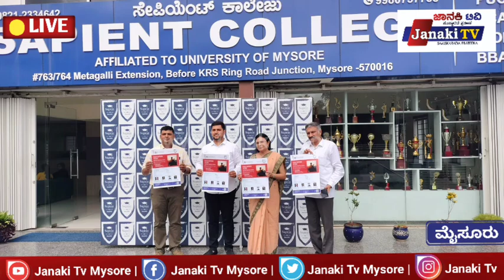ಸೆಪ್ಟೆಂಬರ್ 18ರಂದು 'ರಾಜ್ಯಮಟ್ಟದ ಇನ್ನೋಸ್ಪಾರ್ಕ್ 2024ರ' ಹೆಸರಿನಲ್ಲಿ ಅಂತರ ಕಾಲೇಜು ಸ್ಪರ್ಧೆಯನ್ನು ಆಯೋಜಿಸಲಾಗಿದೆ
ಮೈಸೂರಿನ ಕೆ ಆರ್ ಎಸ್ ರಸ್ತೆ ಮೇಟಗಳ್ಳಿ ಬಡಾವಣೆಯಲ್ಲಿರುವ ಸೇಪಿಯಂಟ್ ಕಾಲೇಜು ಆವರಣದಲ್ಲಿ ಇದೇ ಸೆಪ್ಟೆಂಬರ್ 18ರಂದು ಸೇಪಿಯಂಟ್ ಕಾಲೇಜು ಮತ್ತು ಆನ್ಲೈನ್ ವಿಶ್ವವಿದ್ಯಾನಿಲಯ ಸಂಯುಕ್ತ ಆಶ್ರಯದಲ್ಲಿ ಪ್ರಥಮ ಬಾರಿಗೆ ಬೆಳಗ್ಗೆ 8.30 ರಿಂದ ಸಾಯಂಕಾಲ 5:30ರ ವರೆಗೆ ಒಂದು ದಿನದ ರಾಜ್ಯಮಟ್ಟದ ಇನ್ನೋಸ್ಪಾರ್ಕ್ 2024ರ ಹೆಸರಿನ ಅಂತರ ಕಾಲೇಜು ಸ್ಪರ್ಧೆಗಳನ್ನು ವಿದ್ಯಾರ್ಥಿಗಳಿಗಾಗಿ ಆಯೋಜಿಸಲಾಗಿದ್ದು ಇದರ ಪೋಸ್ಟರ್ ನ್ನು ಕಾಲೇಜಿನ ಡೀನ್ ಡಾಕ್ಟರ್ ಸುಜಾತ ಗೋಪಣ್ಣ ಹಾಗೂ ಪ್ರಾಂಶುಪಾಲರಾದ ಡಾ. ಕೆ ಗಣೇಶ್ ಅವರ ನೇತೃತ್ವದಲ್ಲಿ ಪೋಸ್ಟರ್ ಬಿಡುಗಡೆ ಮಾಡಲಾಯಿತು. ಈ ವೇಳೆ ಸೆಪ್ಟೆಂಬರ್ 18ರಂದು ನಡೆಯುವ ಕಾರ್ಯಕ್ರಮದ ವಿವರವನ್ನು ಡಾ. ಕೇತನ್ ಸುರೇಶ್ ಸಹಾಯಕ ಪ್ರಾಧ್ಯಾಪಕರ ತಂಡ ಸುದ್ದಿಗೋಷ್ಠಿಯನ್ನು ಉದ್ದೇಶಿಸಿ ಮಾತನಾಡಿದ್ದಾರೆ ಈ ಸುದ್ದಿಗೋಷ್ಠಿಯಲ್ಲಿ ಡಾ.ಸುಜಾತಾ ಬೋಪಣ್ಣ-ಕಾಲೇಜಿನ ಡೀನ್, ಡಾ ಕೆ ಗಣೇಶ್ - ಪ್ರಾಂಶುಪಾಲರು, ಡಾ. ಪಾರ್ಥಸಾರಥಿ, ಸಹ ಪ್ರಾಧ್ಯಾಪಕರು, ಡಾ ಕೇತನ್ ಸುರೇಶ್, ಸಹಾಯಕ ಪ್ರಾಧ್ಯಾಪಕರು ಮತ್ತು ಕಾರ್ಯಕ್ರಮ ಸಂಯೋಜಕರು ಉಪಸ್ಥಿತರಿದ್ದರು.